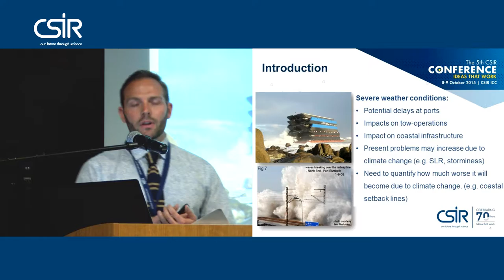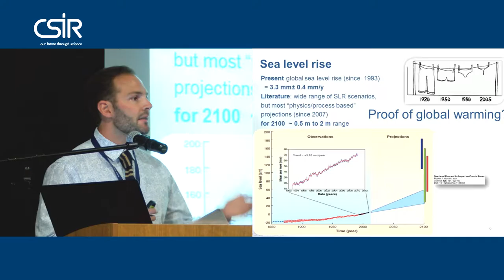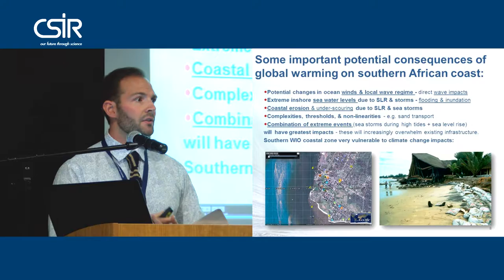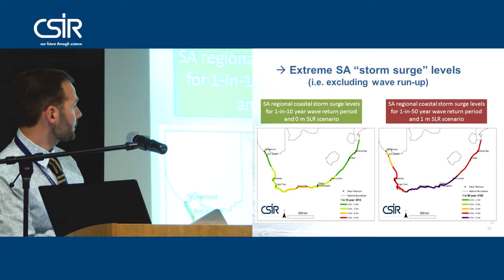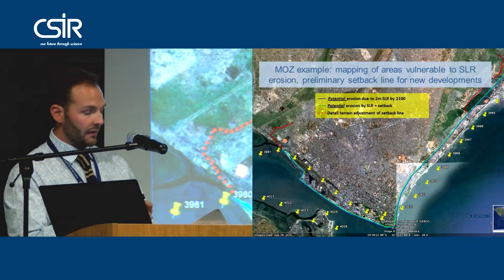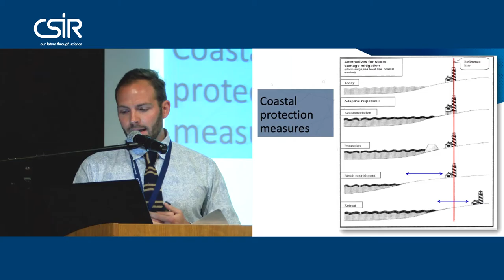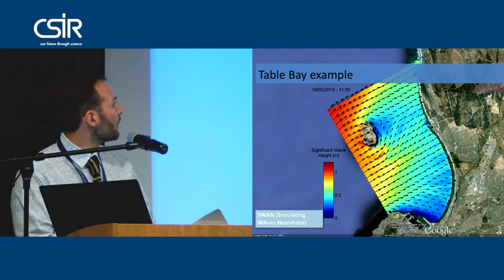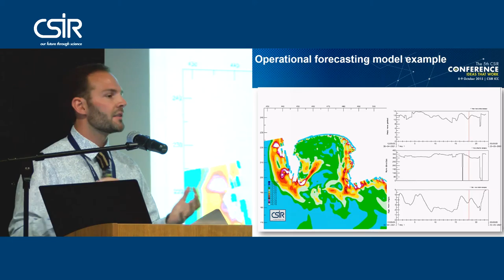CSIR 2015 Conference: Natural environment: Dr Christo Rautenbach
Celebrating 70 years of CSIR research, development and innovation.

Presentation by Dr Christo Rautenbach
Natural environment
Title: Coastal vulnerability in South Africa